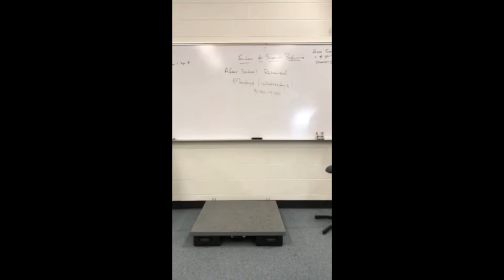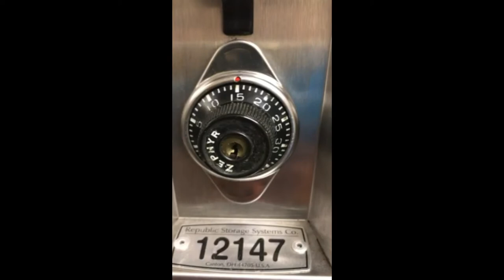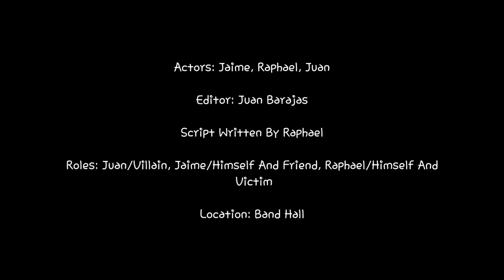The Stolen Trumpet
Fun French Film Made For A Project.

Made with Adobe Premiere Clip.